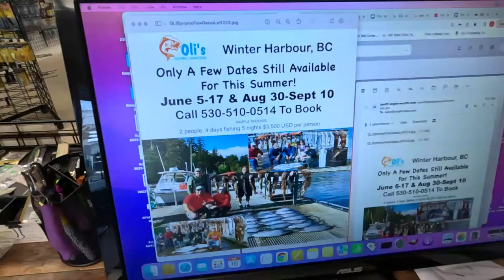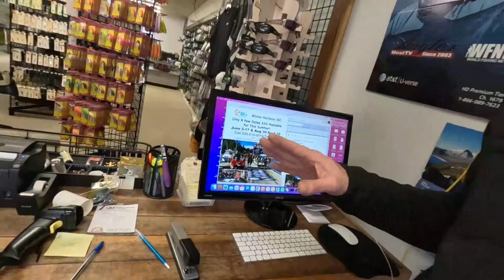Only a few spots left this summer at Oli’s in Winter Harbour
These few remaining spots will not last long. Also, we're offering a show special on Beckman salmon and steelhead nets- $20 off thru this weekend.
143 Davidson Ave
9-5 M-Sat